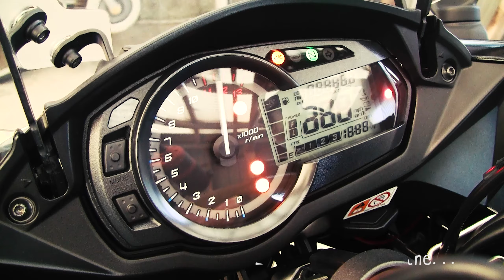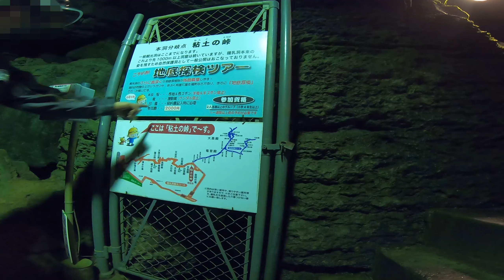【キツイ】穴 - 暗闇で響くあえぎ声 - 長崎のgypsylogさんに遊んでもらいました - 後編【Ninja1000 Z1000SX】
タイトルがおかしくなりつつありますが気にしないで下さい😄
昼食を済ませ冒険するべく七ツ釜鍾乳洞へ向かいます✨
今回も？暗闇と吐息・あえぎ声にはご注意下さい😅
3部で収める予定がめちゃくちゃ長くなったので急遽4部構成に❗

気軽に遊びに行ってください
とってもお優しい方で、長崎の新たな一面を見せてくれますよ
坂道の絶叫は聞いた人の心を掴んで離さないｗ
gypsylogさんの方では既に公開されているので見比べてみてね

【gypsylogさん宣伝分ｗ】
西海ツーリング　島？それとも・・・大島　御床島の謎。そしてお昼は、絶品！ウナギを食す。

お手すきの際にご視聴いただけると幸いです(^^)

ブラウザ・アプリが対応されている方は是非1440Pでご覧下さい
この映像で近いようで遠い、非日常空間を少しでもお届けできればいいなと思います
「行ってみたい」「バイクに乗りたい」そう思っていただければ本当にうれしいです

‹今日の一言›
メリット：骨折してると編集がはかどる
デメリット：おバイクできない

【バイク】
Kawasaki Ninja1000(Z1000SX) ABS(2014)

【撮影機材】
「カメラ」GoPro HERO7 Black CHDHX-701-FW
「マイク」Audio-Technica AT9904
「マイク」BUFFALO BSHSM03BK
「インカム」 B+COM SB5X
「アクセサリー」GoPro 3.5mmMICアダプター AAMIC-001
「アクセサリー」GoPro バッテリーパック AABAT-001-AS
「一脚」Velbon ULTRA STICK SELFIE 6段